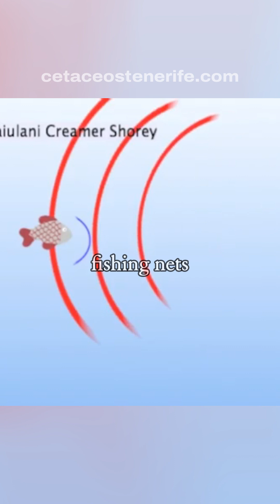Dolphin Wildest Superpower: Echolocation | Dolphin Watching Tenerife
The bottlenose dolphin has one of the wildest superpowers in the ocean: echolocation.

It shoots out clicks from its head, like it's firing sound in every direction.
Those sounds bounce off everything around it—fish, rocks, even fishing nets—
and come back as echoes full of information.
Its jaw picks them up...
and its brain turns them into a 3D image of the world around it.
It doesn’t need to see. It listens to the world.
And what it “sees” is more accurate than what you see with your eyes wide open.

It can tell if there’s a fish in front of it, how far it is, how big it is… even if it’s hiding under the sand.
That’s how it hunts, navigates, and survives—even when the ocean is pitch black.
Because where you’d see only shadows… it sees through sound.

It literally sees with its ears.

in a responsible and sustainable way.
A one-of-a-kind natural experience that will stay with you forever.

Dolphin Watching Tenerife